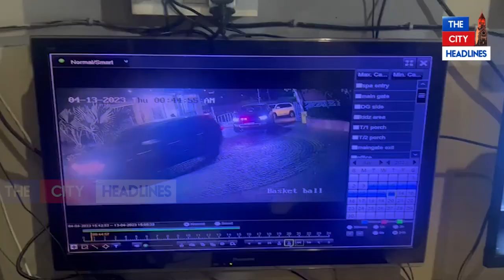Big News : ਮਨਕੀਰਤ ਔਲਖ ਦੀ ਗੱਡੀ ਪਿੱਛੇ ਮੋਟਰਸਾਈਕਲ ਉੱਤੇ ਆਏ ਸ਼ੱਕੀ ਨੌਜਵਾਨ, ਦੇਖੋ CCTV ਤਸਵੀਰਾਂ